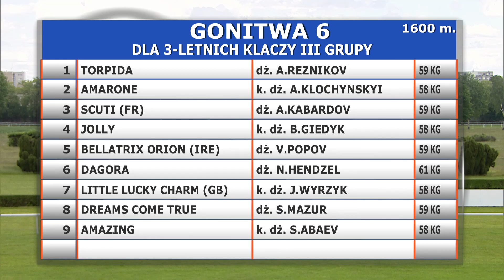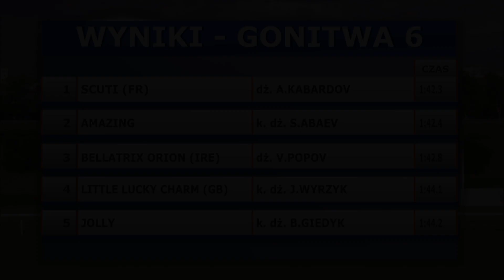06.06.2020 (D7; G6; Tor: 3,6; 23°C)